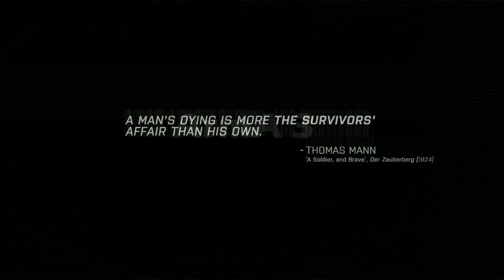ArmA 3 Gameplay HD - Asus GTX 780 DCU II 3GB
Hello to all. This presentation shows the game ArmA 3, running on the following system:

VGA: Asus GTX 780 DCU II 3GB
The readings on screen are for:

GPU TEMP // GPU USAGE // GPU CORE
TOTAL VRAM USED
FPS

This demo was recorded with Nvidia Shadowplay application. What I notice is that in some videos, the voices were not recorded, the application is still beta so ... I strongly recommend because it does not feel any loss of Fps.

Any questions get in touch, I answer shortly.

Greetings,
Tiago Silva

Português:

Olá  a todos. Esta apresentação mostra o jogo ArmA 3, a correr no seguinte sistema:

As leituras no ecrã são para:

TEMPERATURA DO GPU // USO DO GPU // VELOCIDADE DO CORE
TOTAL DA MEMÓRIA DA GRÁFICA EM USO
FPS

Esta demonstração foi gravado com aplicação Nvidia ShadowPlay. O que noto é que em alguns videos, as vozes não foram gravadas, a aplicação ainda é beta por isso... Recomendo pois não se sente qualquer perda de Fps.

Qualquer dúvida entrem em contacto, que respondo.

Cumprimentos,
Tiago Silva